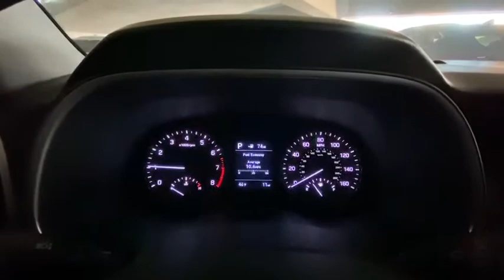2020 Hyundai Tucson Stamford, Greenwich, Norwalk, Darien, Fairfield, CT 7090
WHITE New 2020 Hyundai Tucson available in Stamford, Connecticut at Stamford Hyundai. Servicing the Greenwich, Norwalk, Darien, Fairfield, CT area.
2020 Hyundai Tucson SE AWD - Stock#: 7090 - VIN#: KM8J2CA40LU179974

Stamford Hyundai
85 Magee Ave

SE trim. FUEL EFFICIENT 25 MPG Hwy/22 MPG City! Apple CarPlay, Smart Device Integration, Lane Keeping Assist, Back-Up Camera, Aluminum Wheels, All Wheel Drive, Brake Actuated Limited Slip Differential, Bluetooth Connection CLICK NOW!br /br /KEY FEATURES INCLUDEbr /All Wheel Drive, Back-Up Camera, Auxiliary Audio Input, Bluetooth Connection, Aluminum Wheels, Brake Actuated Limited Slip Differential, Lane Keeping Assist, Apple CarPlay, Smart Device Integration Rear Spoiler, MP3 Player, Keyless Entry, Privacy Glass, Child Safety Locks. br /br /OUR OFFERINGSbr /Stamford Hyundai is a digital, interactive dealership that is the Hyundai Eastern Region #1 service satisfaction Hyundai Dealer in the district two years running. We believe in transparency for our clients and feel that when our customers are educated about their purchase from availability, total brand value and finance options it is easy to say Yes to Hyundai. Combine this with our exceptional customer service and convenient online purchase process; it is easy to say Yes to Stamford Hyundai! br /br /Vehicle price includes Dealer  Finance Rebate of between $500-$750 dollars. This rebate is only available to finance customers. Customers paying cash are not eligible for this discount, and vehicle price is subject to change. See dealer for full offer det Fuel economy calculations based on original manufacturer data for trim engine configuration. Please confirm the accuracy of the included equipment by calling us prior to purchase. br /